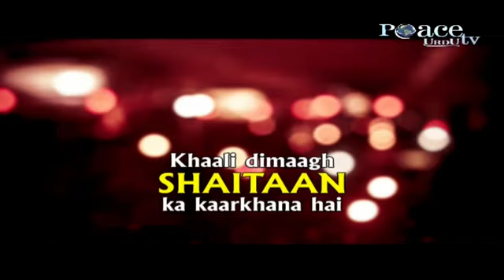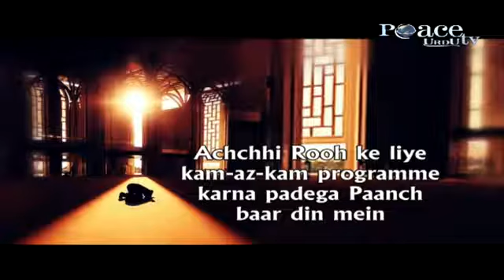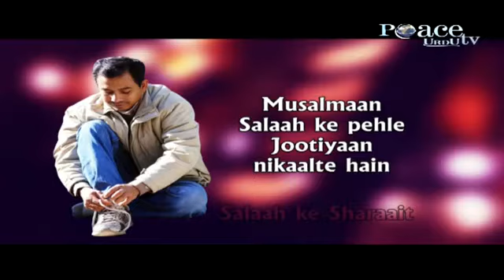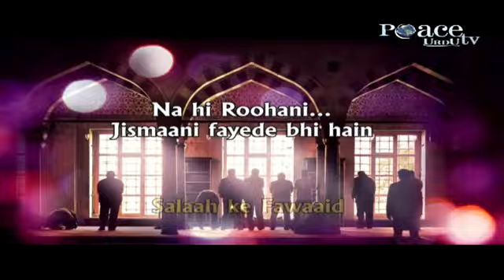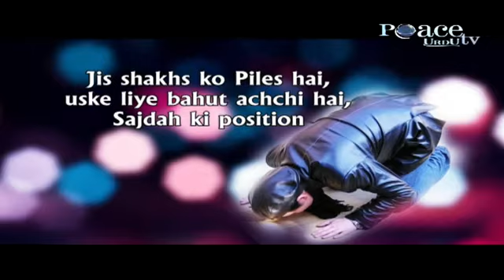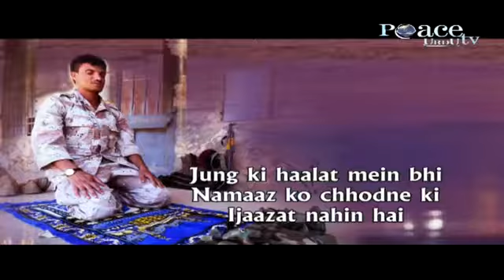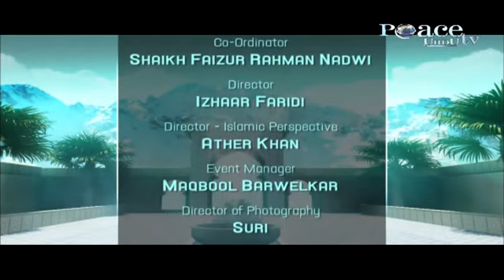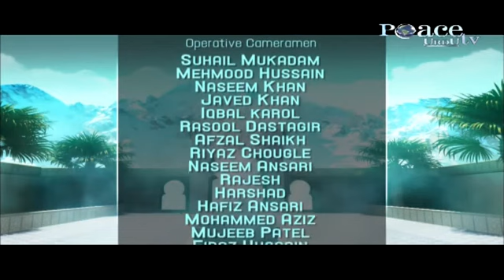Salaah - Hidayat aur Rehnumai ka Rasta_Dr. Zakir Naik